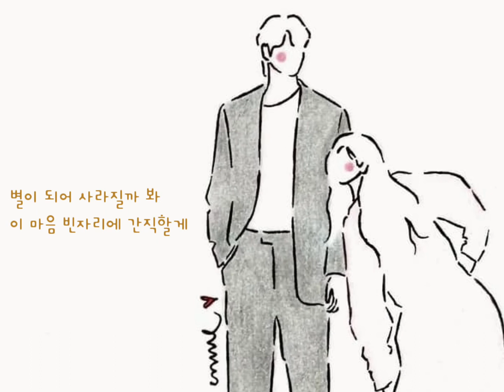그리움(여신강림 ost part 5) 찬희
☆─┼ 별☆감성..그대...┼─☆